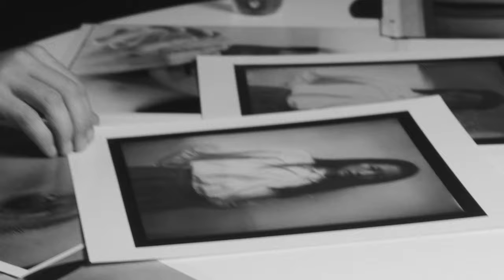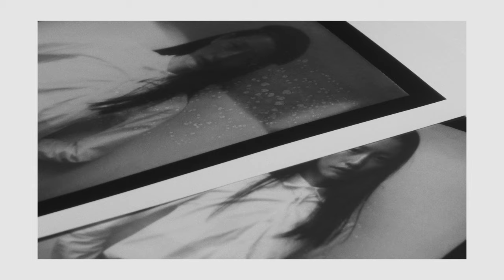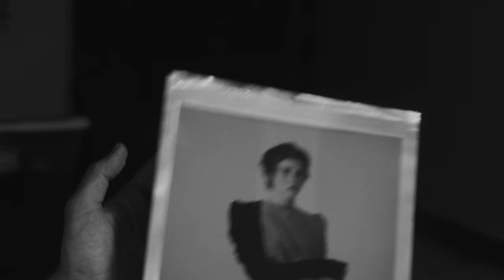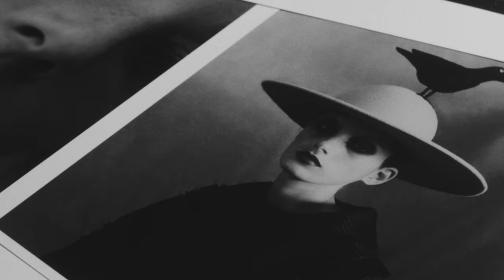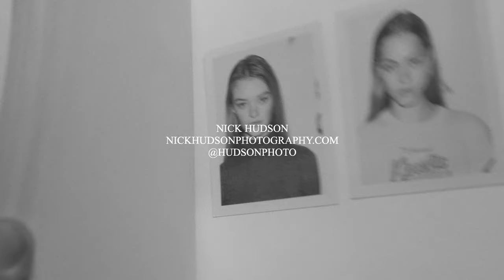3 PHOTOS Series w/ NICK HUDSON